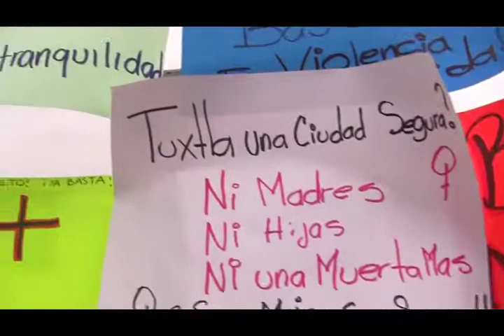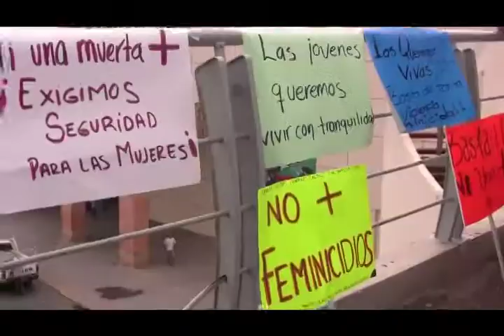Piden mayor seguridad y respuesta a los feminicidios en Chiapas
La información más importante de Síntesis Televisión

Este domingo se reunieron ciudadanos en la arteria principal de Tuxtla Gutiérrez, donde exigieron seguridad en las calles y respuesta a los feminicidios cuyos perpetradores continúan prófugos de la justicia; luego de los feminicidios que se han presentado en fechas recientes en Tuxtla Gutiérrez, Tapachula y San Cristóbal en el último trimestre.

Claudia de los Santos, una de las estudiantes que abrió un grupo en redes sociales para convocar a sus contactos a esta protesta, señala que como chiapaneca le preocupan las muertes que se han presentado en mujeres, "no solamente aquí en Chiapas, en el mundo, el principal enemigo es nuestra propia  pareja, el amor no se demuestra a base de golpes, ni a base de un cuchillo, es lamentable", dijo.

Alrededor de las 11 de la mañana, un grupo de ciudadanos elaboraron pancartas en las que exigieron justicia a las mujeres asesinadas en la entidad, pidieron que se respete la ley de acceso a una vida libre de violencia para las mujeres, además de que piden la alerta de género cuya iniciativa se generó en la Cámara Alta del país impulsada por la legisladora Marcela Lagarde, la cual sostiene que se deben tomar medidas cautelares dirigidas a las mujeres de la entidad federativa en la que se emite la alerta.

Yara Fernández Moreno, miembro del Movimiento Emancipación por la Mujer, afirma que los primeros ataques feminicidas dieron inicio en las maquilas y se da en contra de las mujeres pobres, trabajadoras, obreras de escasos recursos principalmente.

"No se ha visibilizado lo suficiente el fenómeno, es un fenómeno social en el que asesinar a una fémina por el simple hecho de ser mujeres", lamenta.

De acuerdo a los seguimientos que han dado a los medios de comunicación locales, del 2008 a la fecha se han presentado ascensos en este tipo de delitos, por ello, se reunieron para pedir a las autoridades un clima de seguridad, ya que a decir suyo, son mujeres que salen de trabajar o estudiar y viven con miedo.